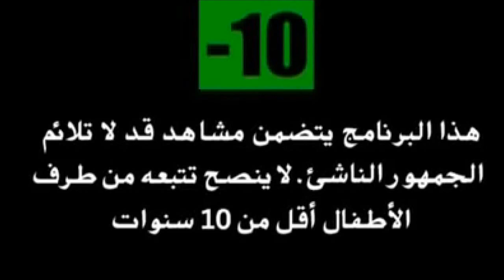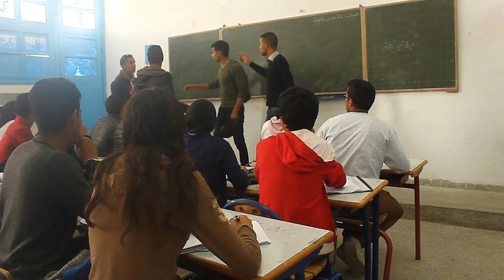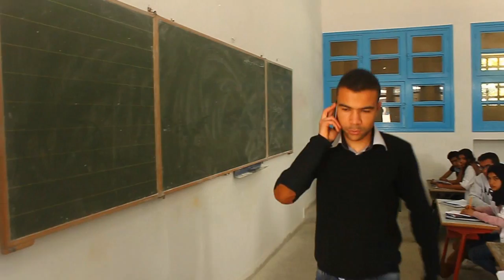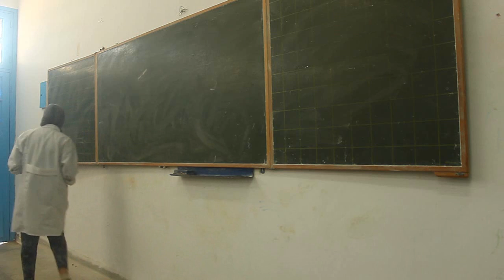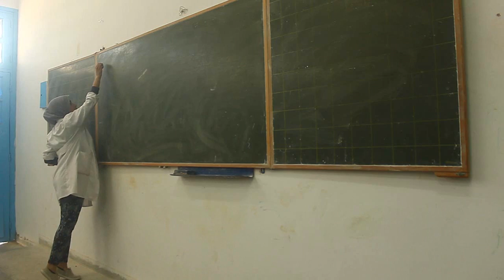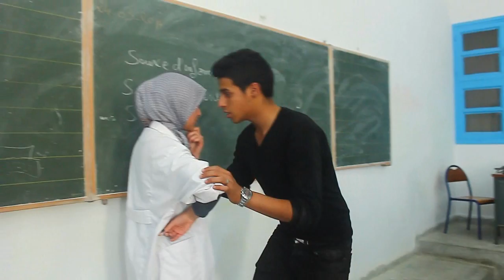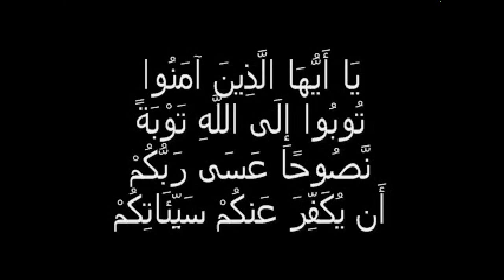Film ' Bab Touba Open ' - ASFI FULL HD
Film ' Bab Touba Open ' Full - ASFI

scénario : MOHAMED BNJDIRA
Cameraman : MOHAMED BELCADI

Actors Principal : MAHDI MAJDOUB - ABDMOGHIT SAHID
MOHAMED BNJDIRA - YOUNS FASSAR

Directed by : Màhdi Màjdoùb